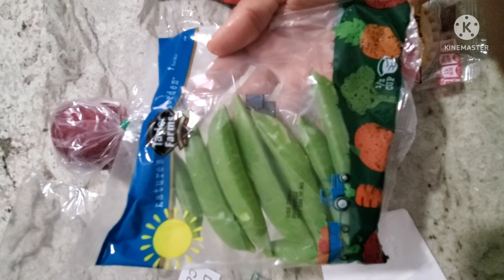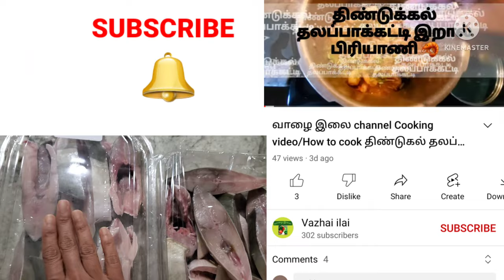AMERICA Friday vlog in tamil/ வாழை இலை channel/Fridge tour in tamil video/USA school meal pack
Vazhai ilai channel usa cooking & shopping vlog/USA Friday kitchen vlog in tamil/ USA school lunch pack video in tamil/Pomfret fish fry / Pamfret fish curry/ America kitchen video in tamil/vazhai ilai channel.